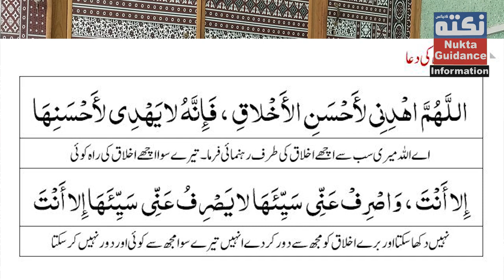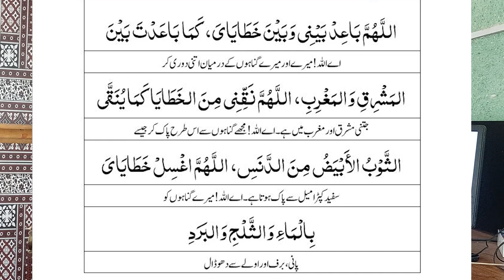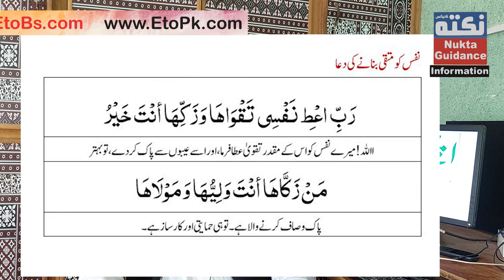Wazifa To Be Virtuous 🤲🏽 14 ✔️ نیک متقی بننے کا وظیفہ || Nukta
ہر انسان کی خواہش ہوتی ہے کہ میں نیک بن جاوں، میرے اخلاق اچھے ہو جائیں اور میں گناہوں سے بچ جاو، اس کے لیے ہمیں یہ وظائف کرنے چاہیے
رَبِّ اعْطِ نَفْسِي تَقْوَاهَا وَزَكِّهَا أنْتَ خَيْرُ مَنْ زَكَّاهَا أنْتَ وَلِيُّهَا وَمَوْلَاهَا
اللہ! میرے نفس کو اس کے مقدر تقویٰ عطا فرما، اور اسے عیبوں سے  پاک کردے، تو بہتر پاک و صاف کرنے والا ہے۔ تو ہی حمایتی  اور کارساز ہے۔
اَللّٰھُمَّ اغْفِرْلِیْ ذَنْبِیْ کُلَّہُ دِقَّہُ وَجِلَّہُ وَاَوَّلَہُ وَاٰخِرَہُ  وَعَلَانِیَتَہُ وَسِرَّہُ۔ (مسلم)
اللہ! میرے تمام گناہوں کو معاف فرمادیجئے، وہ چھوٹے ہوں یا بڑے اول ہوں یا آخر، علانیہ ہوں یا خفیہ۔
اَللَّهُمَّ بَاعِدْ بَيْنِي وَبَيْنَ خَطَايَايَ، كَمَا بَاعَدْتَ بَيْنَ  المَشْرِقِ وَالمَغْرِبِ، اللَّهُمَّ نَقِّنِي مِنَ الخَطَايَا كَمَا يُنَقَّى  الثَّوْبُ الأَبْيَضُ مِنَ الدَّنَسِ، اللَّهُمَّ اغْسِلْ خَطَايَايَ  بِالْمَاءِ وَالثَّلْجِ وَالبَرَدِ
اے اللہ! میرے اور میرے گناہوں کے درمیان اتنی دوری کر   جتنی مشرق اور مغرب میں ہے۔اے اللہ! مجھے گناہوں سے اس طرح پاک کر جیسے سفید کپڑا میل سے پاک ہوتا ہے۔ اے اللہ! میرے گناہوں کو  پانی، برف اور اولے سے دھو ڈال
اللَّهُمَّ اهْدِنِي لأَحْسَنِ الأَخْلاقِ ، فَإِنَّهُ لا يَهْدِي لأَحْسَنِهَا  إِلا أَنْتَ ، وَاصْرِفْ عَنِّي سَيِّئَهَا لا يَصْرِفُ عَنِّي سَيِّئَهَا إِلا أَنْتَ
اے اللہ میری سب سے اچھے اخلاق کی طرف رہنمائی فرما۔ تیرے سوا اچھے اخلاق کی راہ کوئی  نہیں دکھا سکتا اور برے اخلاق کو مجھ سے دور کر دے انہیں تیرے سوا مجھ سے کوئی اور دور نہیں کر سکتا
اَللّٰهُمَّ أَنْتَ حَسَّنْتَ خَلْقِي فَحَسِّنْ خُلُقِي.
اے اللہ جس طرح تو نے میری تخلیق اچھی بنائی اسی طرح میرے اخلاق بھی اچھے کر دے۔